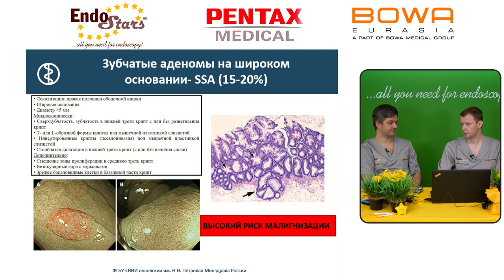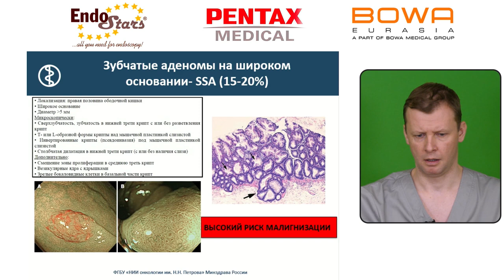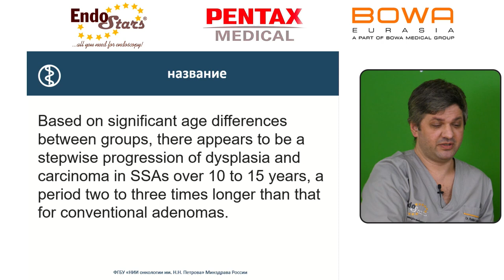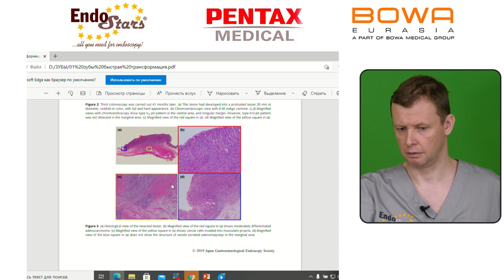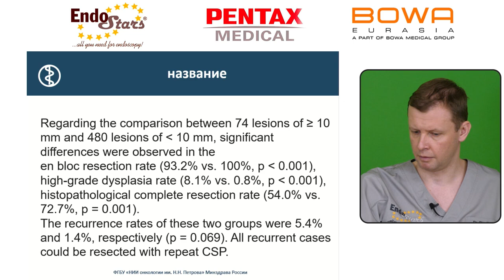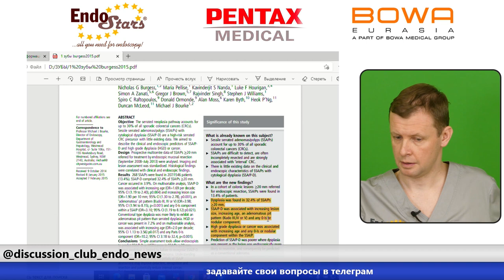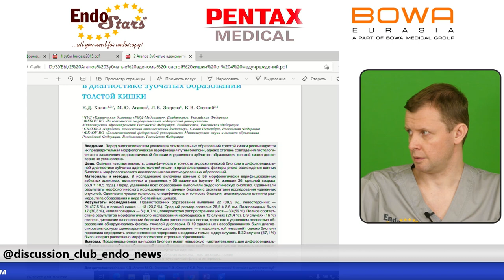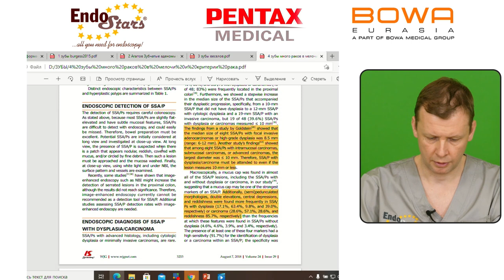Экспертная дискуссия. Оптимальный выбор метода удаления новообразований толстой кишки: за и против.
Вы точно этого ждали! 😱😱😱
Уважаемые коллеги!🎓
Специально для тех, кто по тем или иным причинам не смог подключиться к VII Онлайн-тренинг-курсу Эндо Старс, мы подготовили видео-отчёт с теоретической части, уже доступный на нашем YouTube-канале! ⭐👏🤩
👨‍⚕️👨‍⚕️Эксперты:
✔ Ткаченко Олег Борисович, Заведующий отделением эндоскопии ФГБУ «НМИЦ онкологии им. Н.Н. Петрова» Минздрава России (г. Санкт-Петербург).

✔ Лукьянчук Руслан Михайлович, Заведующий отделением эндоскопии Многопрофильной клиники «Скандинавия» (г. Санкт-Петербург).
P.S. По многочисленным просьбам видео остаётся в записи на канале. 🤩 👌